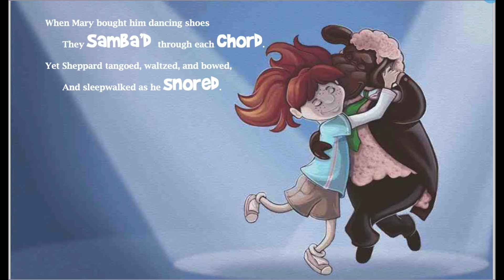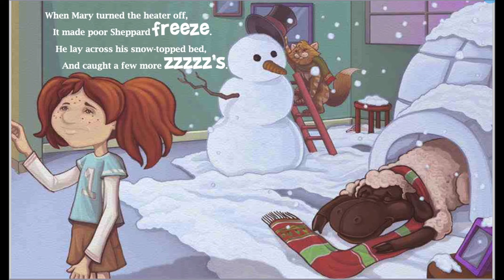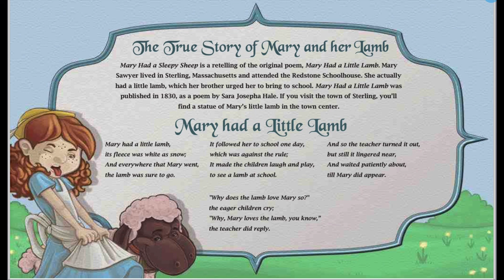Mary Had A Sleepy Sheep | Kids Story Book Read Aloud | By Julia Dweck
Illustrated By Wilson Willians Jr.